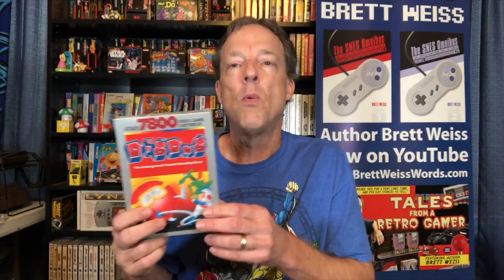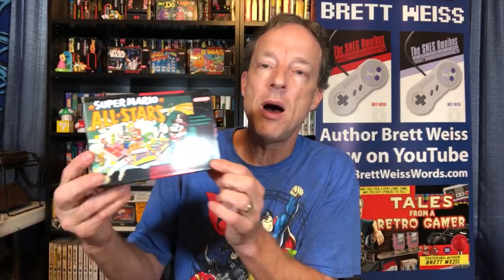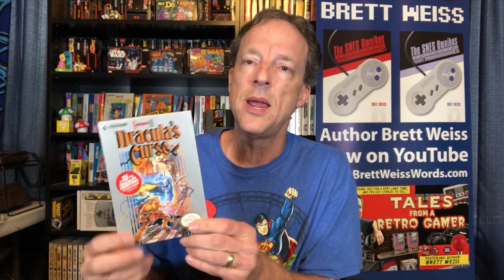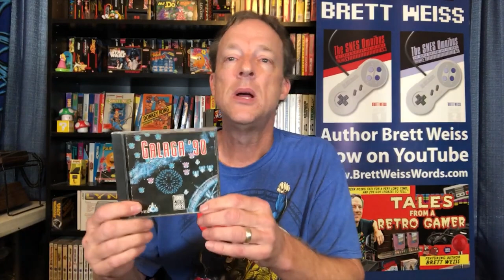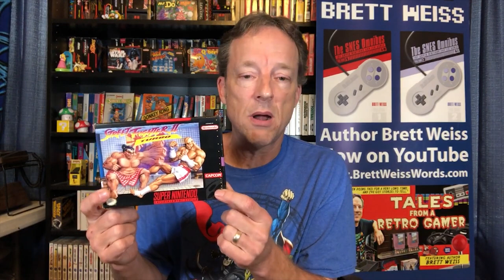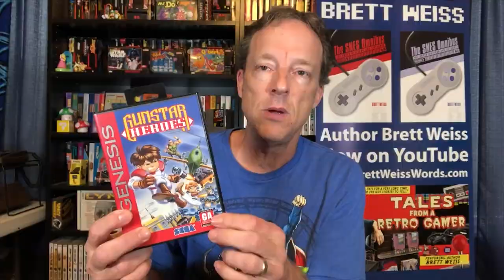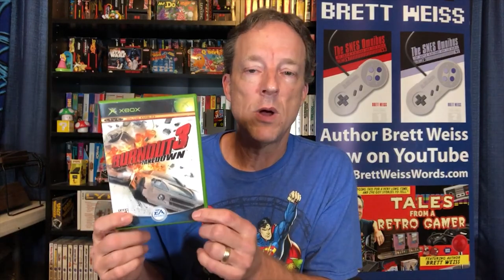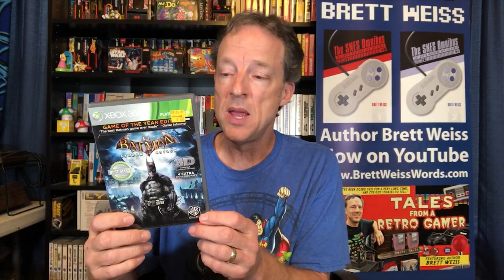Top 15 Video Games EVERYONE Should Play - ESPECIALLY NOOBS!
There's no way to boil 50 years of video games down to 15 essential titles, but that's exactly what I did here! I picked games from a variety of consoles, including the Atari 2600, Xbox, PlayStation 2, Sega Master System, NES, Super NES, and more. This list is intended to give the noob a broad view of the industry. It is not necessarily the greatest games of all time, but all the games on the list are certainly great. Let me know what games you would recommend to NOOBS!